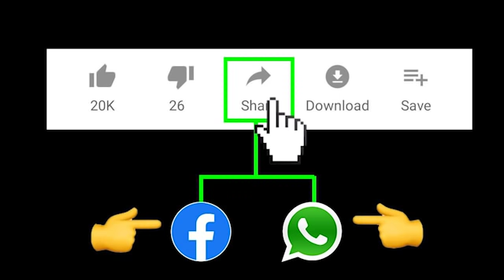శుక్రవారం దెబ్బ : ఆంధ్ర ప్రదేశ్ హై కోర్టు అత్యవసర ఆదేశాలు !| AP High Court | Taja30